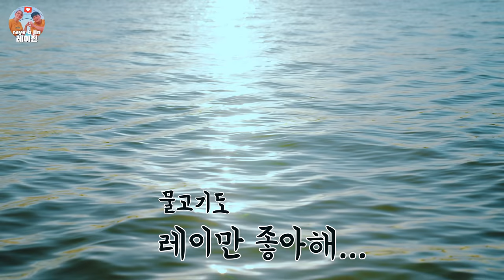서해에서 배낚시 난생 처음 도전하는 미국 아내 🐟 (잡은 회 먹방!) FISHING IN KOREA | 국제커플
➜ 구독! 과 좋아요 버튼은 사랑입니다!!!

영상 제작에 사용된 제품들이 궁금하시다면… 👇👇👇

【오늘 영상에 등장】
➜ 영흥도 대교낚시 : 인천 옹진군 영흥면 영흥북로 19 영흥도 대교낚시

【배경 음악】
➜ Artlist:
작곡가에게서 직접 제공받는 무제한 라이선스음악
*위 링크를 이용하시면 두달의 추가 구독기간이 제공되며,
저는 소정의 커미션을 받습니다.

➜ 카메라:
Sony A6500
Sony ZV-1
GoPro 8

 ➜ 마이크:
Rode Videomic Pro Plus
Rode Wireless Go 2 + Lavalier

【태그】
00:00 - 인트로